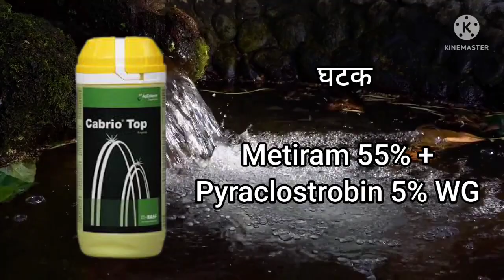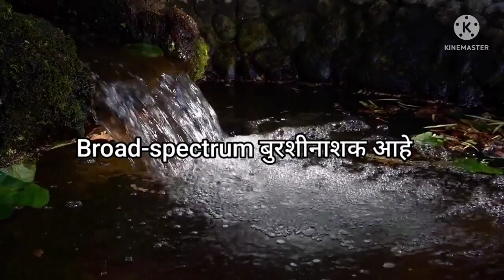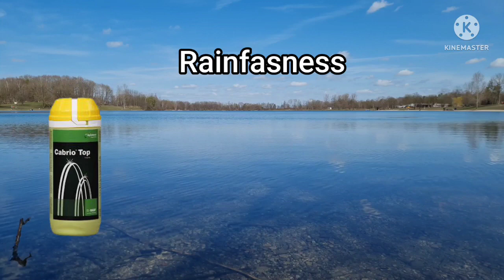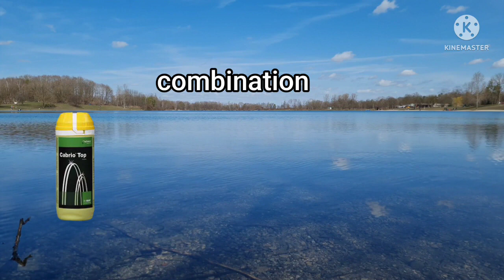कॅबरीओ टॉप या बुरशीनाशकाची A to Z माहिती ।चॅनेल वर नवीन असाल तर नक्की subcribe करा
आज आपण कॅबरीओ टॉप या बुरशी नाशकाची संपूर्ण माहिती या विडिओ मध्ये घेणार आहोत
All information in Cabriotop fungicide in this video

credit for Apli sheti Aple shivar